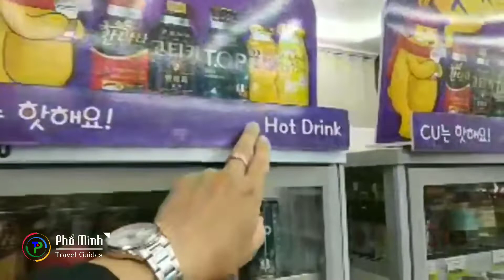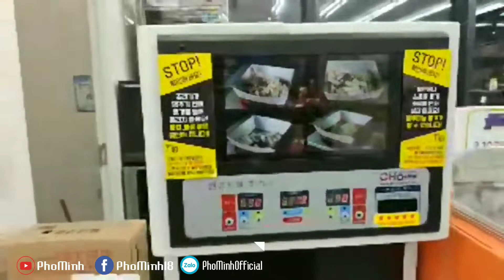HƯỚNG DẪN VIÊN DU LỊCH QUỐC TẾ HÀN QUỐC (Tập 3) Mua sắm ở hệ thống siêu thị tiện lợi CU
▪ Hàn Quốc không chỉ nổi tiếng với các bộ phim mà còn nổi tiếng với những trung tâm mua sắm
▪ Bên cạnh các trung tâm shopping lớn thì người Hàn rất thích hệ thống mua sắm này.
▪ Vậy nó có điều gì mà người Hàn lại thích. Mời bạn xem video nhé.
| FULL CÁC TẬP VỀ HDV DU LỊCH QUỐC TẾ HÀN QUỐC |
| BẢN QUYỀN |
▪ Giúp mình ghi rõ nguồn: PhổMinhMedia khi Up lên các Mạng XH